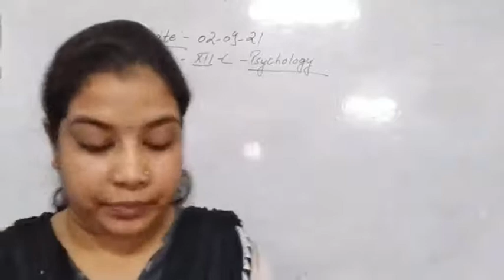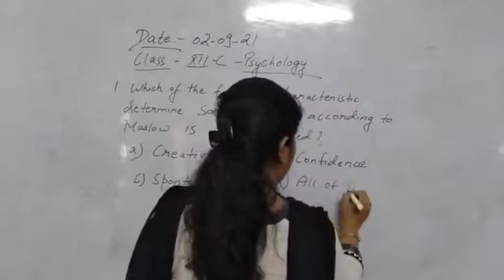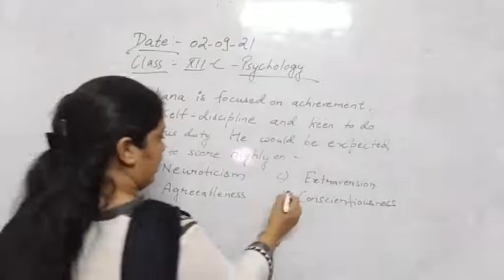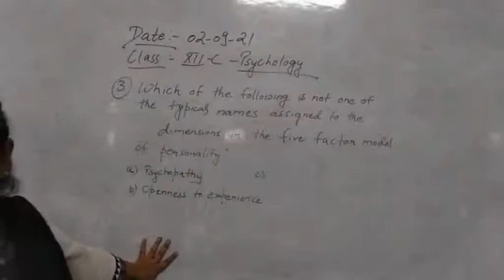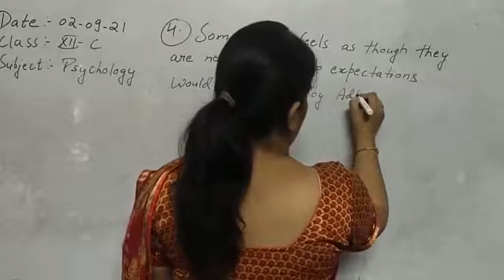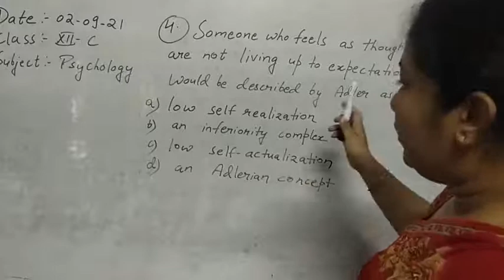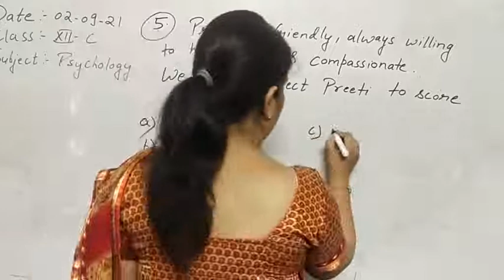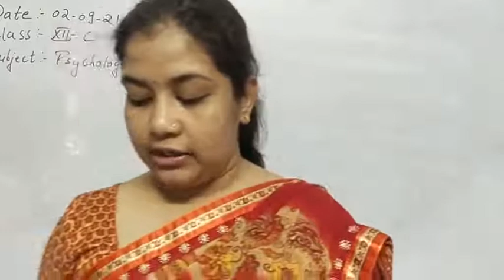Class XII C Psychology 02-09-2021 by Mrs. khushboo Agrawal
Class XII C Psychology 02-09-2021 by Mrs. khushboo Agrawal-Discussion about objective type questions from chapter 1 and 2